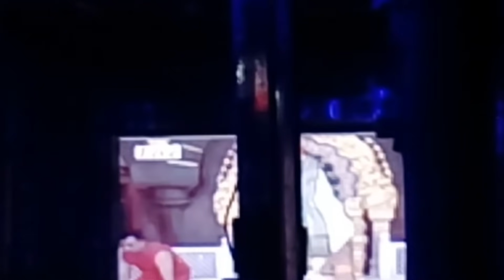Khandagiri Jatra 2018 - Brahma Ru Subhuchi Suna Om Sai Nada By Eastern Baba Bapi Kumar.